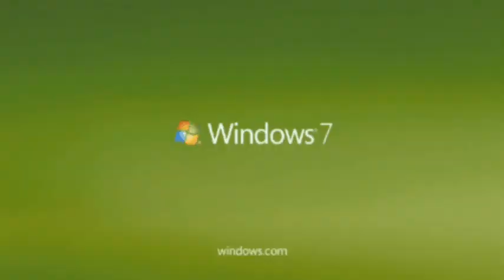Lumberjack - Windows 7 Commercial Parody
Big Jed the lumberjack talks about Windows 7. (Music by justinrobert at freesound.org; special effects from Detonation Films). Now with subtitles by popular demand.